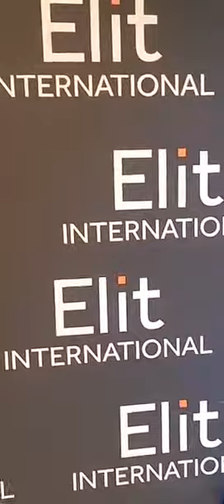Afia Schwar now doing Plastic hair transplant in Turkey